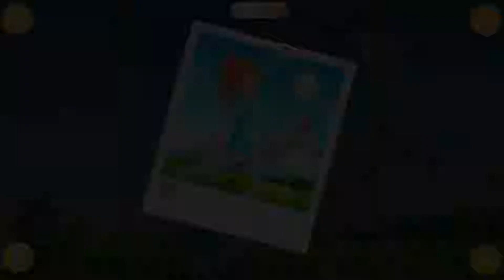Magie Prinecss Makeover - Best App for Kids - Android Gameplay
Meet and style the amazing princesses: Anastasia, Olivia & Lesedi. Defend them from attacking insects, brush and dye their beautiful hair, do make-up, manicure and pedicure to them, as well as henna tattoo and jewelry. Take care of their pets, tidy them up dress them up with clothes and shoes!